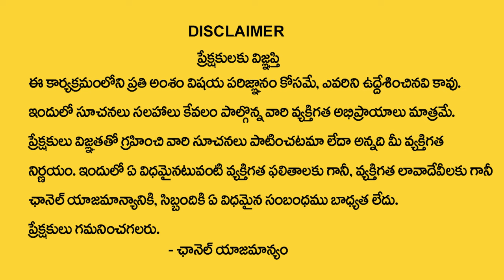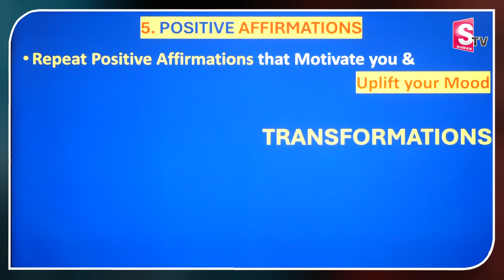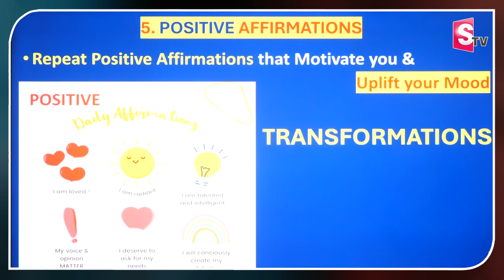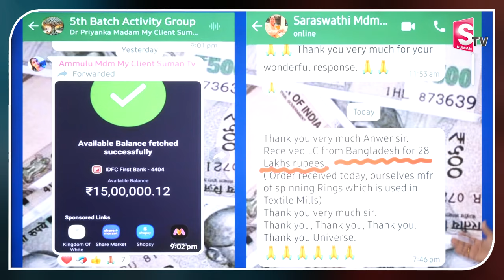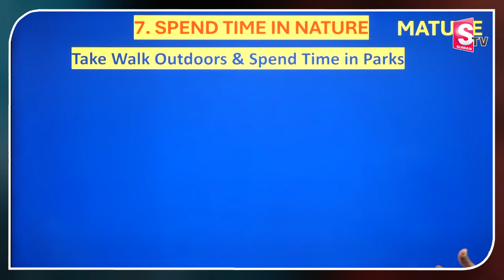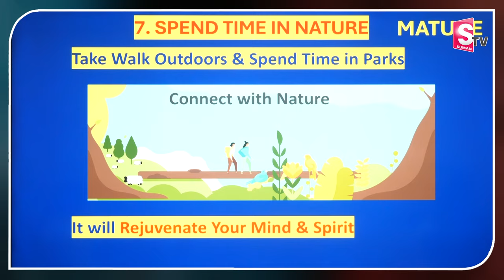SHEIK ANWAR : The Powerful Money Attracting Affirmations | Universe Power | Money Management | MC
Watch ►SHEIK ANWAR : The Powerful Money Attracting Affirmations | Universe Power | Money Management | MC